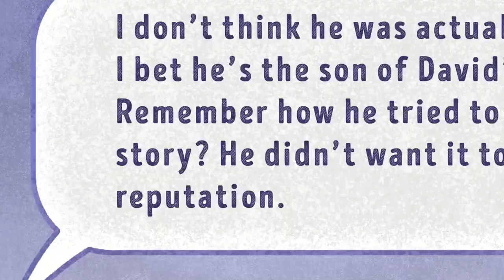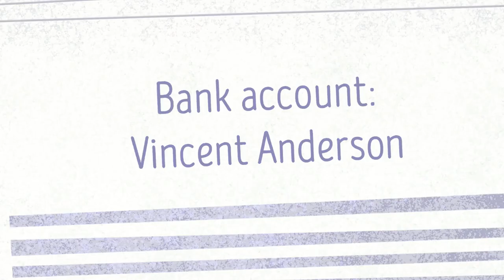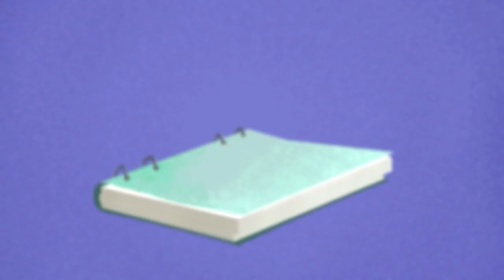How do I deal with a toxic friend?